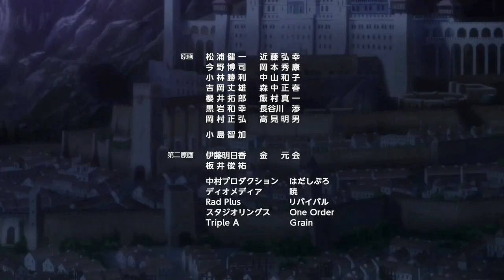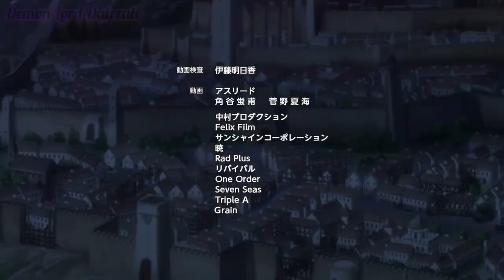Hajime's New Teammates (English Dub)